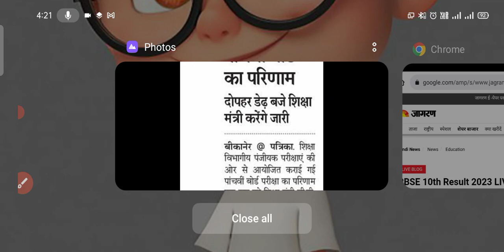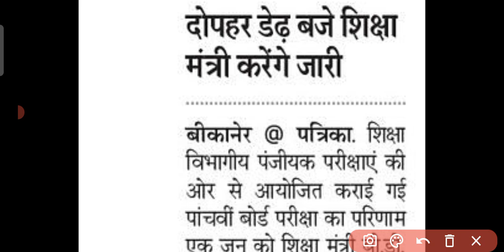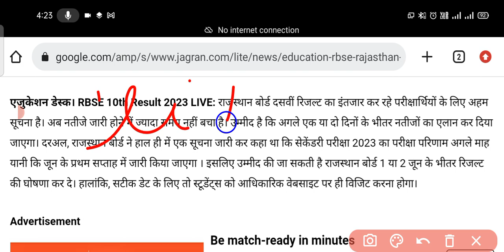RBSE 10th Result 2023 / Rajasthan Board Class 10th Result 2023 / 10th result kab aayega